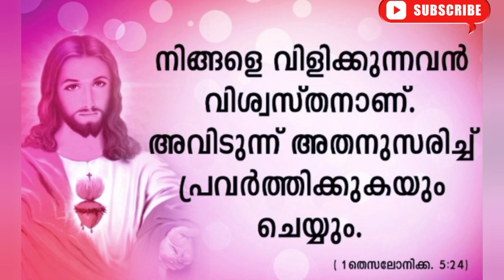3ആഗ്രഹങ്ങൾ സമർപ്പിച്ച് ഈ വചനം ചൊല്ലി പ്രാർത്ഥിച്ചാൽ ഇതു വരെ കാണാത്തഅത്ഭുതം നിങ്ങൾക്ക്ലഭിച്ചിരിക്കും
bible quote prayer
powerful prayer